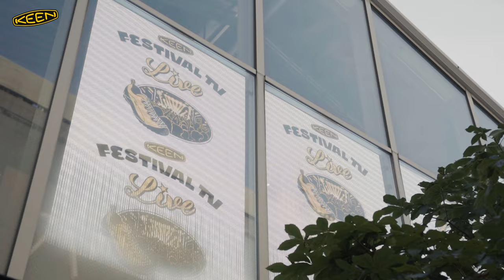【前編】Lucie,Too が フェスTV 音楽ライブ に登場【Festival TV on KEENSTREAM Vol.97】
KEENが愛する音楽とアウトドアがこれまで通り楽しめる日が再び来ることを願い、2020年4月にスタートしたYouTube番組が Festival TV on KEENSTREAM。延べ100名を超えるアーティストを迎え、MC ジョージ・ウイリアムズと共に番組を盛り上げています📺

フェスTV開始当初からの念願でもあったKEENプロデュースの有観客音楽ライブが「Festival TV Live!」。シリーズ最後の登場となるのが Lucie,Too、日本のみならず世界のインディーズロックシーンで支持されるロックバンド🎸キャリア初となるヨーロッパでのライブツアーを控え、活躍の幅を広げ続ける Lucie,Too によるパフォーマンスを一緒に楽しみましょう🔥

日本のみならず世界のインディーズロックシーンに駆け出した、若きガールズロックバンドLucie, Too。デビューミニアルバム『LUCKY』からのファーストMV「Lucky」は公開半年で再生100万回を達成、現在までに約420万回再生のヒットを記録している。

＊音楽ライブ：Lucie,Too【前編】

＊音楽ライブ：レイラ

＊音楽ライブ：光風

＊音楽ライブ：一寸先闇バンド

＊音楽ライブ：BANYAROZ【後編】

＊音楽ライブ：Ryu Matsuyama【後編】

＊音楽ライブ：YeYe【後編】

＊音楽ライブ：Ryu Matsuyama【前編】

➤最新情報はKEEN JapanのSNSでチェック👍

【STAFF CREDIT】
Producer：Etsushi Kubo（KEEN JAPAN）
Assistant Producer：George Williams, Hirokazu "Jackson" Suyama
Video Director：Akihiro Otagiri（etude Inc.）
Live Recording & Sound Engineering：Sho Uehara
Photography：Akino Chiba, Keita NaoE（hendex）
Botanical Decoration：Junya Mihara, Chie Mihara（MOND And PLANTS）
Event & Artist Coordination：Jun Aso（SYNCHRONICITY）
Marketing：Yusuke Chiba（hendex）
Organizer：KEEN JAPAN

【SPECIAL THANKS】
Visual Design：Michinori Maru
Location：天王洲アイルKIWA